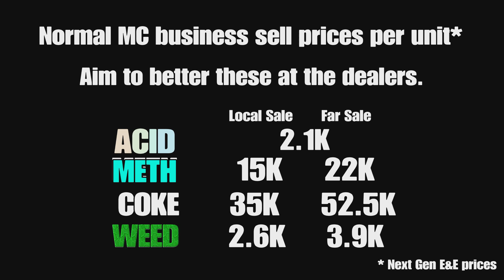GTA Street Dealers locations today 10 April 2023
Where to find the 3 street dealers today 10 April 2023 in GTA 5 Online.

00:00 intro
00:10 best unit prices
00:20 dealer 1
01:02 dealer 2
01:52 dealer 3